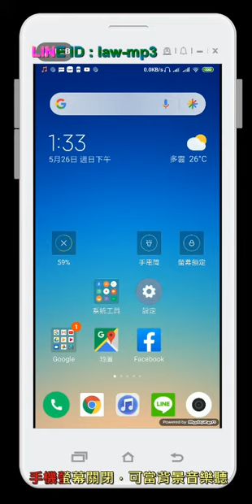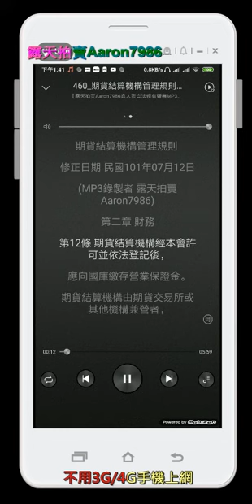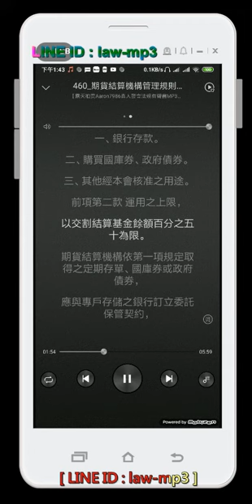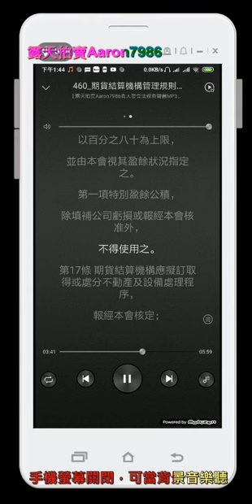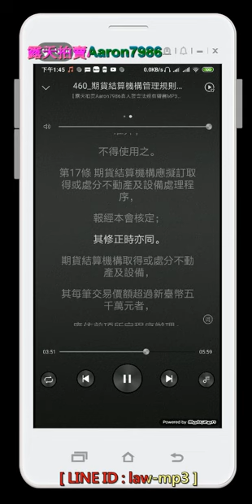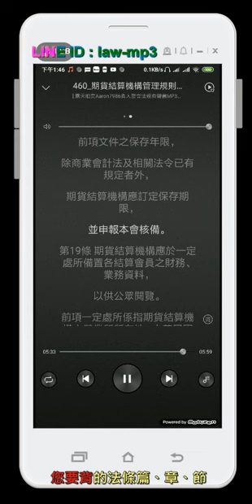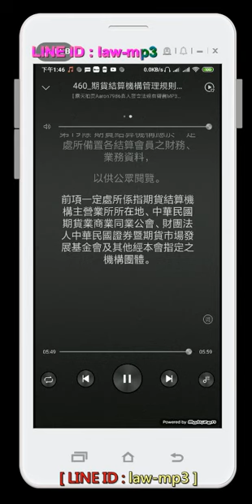460 期貨結算機構管理規則